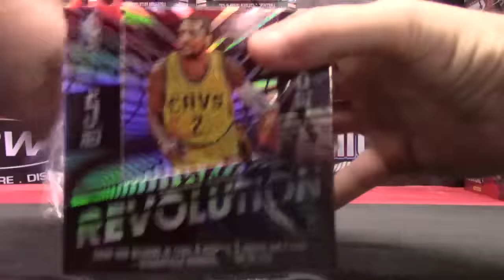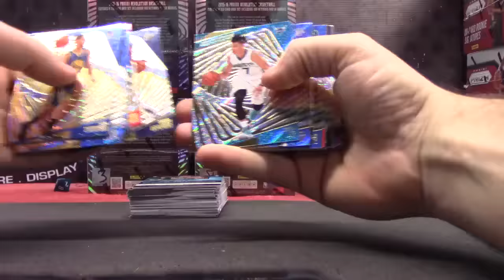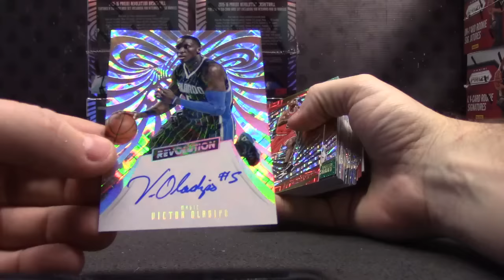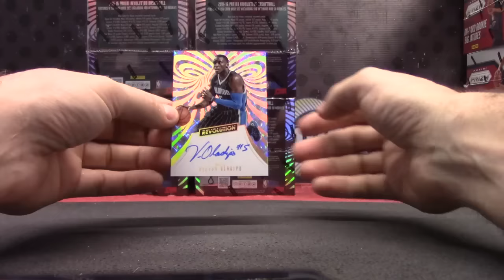CanesBob's 2015/16 Revolution Basketball 2 Box Break